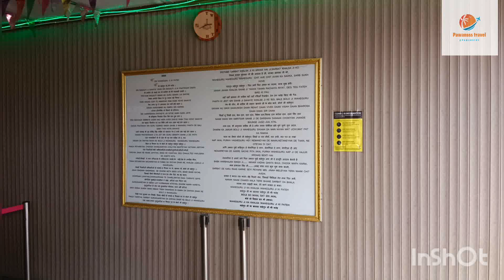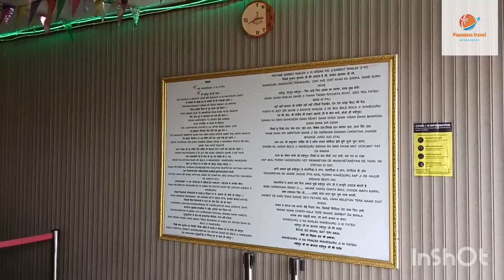BABA HARBHAJAN SINGH (SIKKIM)